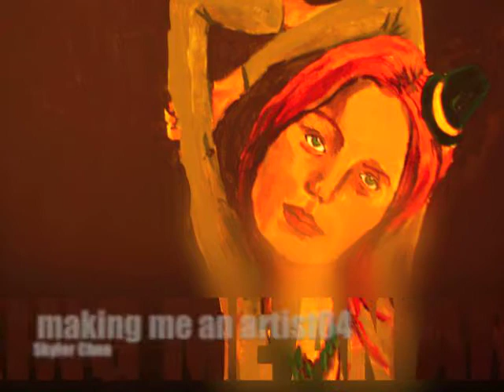making me an artist E04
making me an artist